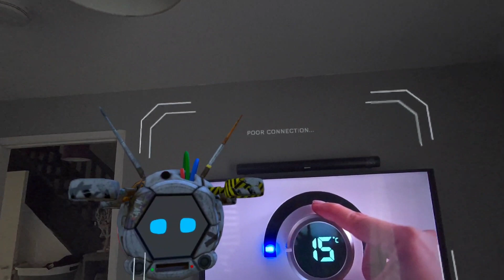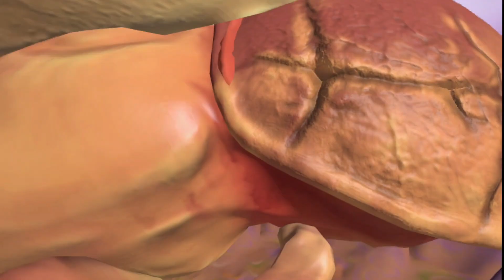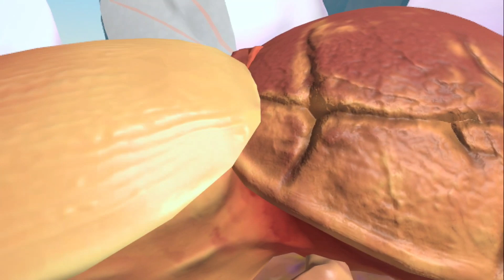Giant bugs in VR / UNEARTHED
Guiding you through this immersive journey are two quirky robot companions, Hazzi and Penni, voiced by Richard Ayoade and Sian Clifford. Together, they'll assist you in unravelling the wonders of nature as you strive to rescue the esteemed Professor, portrayed by Indira Varma, and ultimately, save the world!

Intro by @VRified_Games